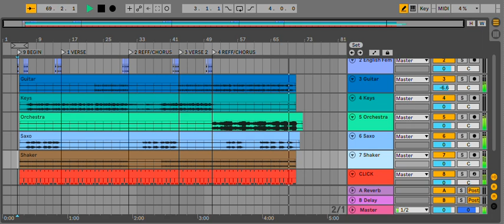GMS - Kudus Kuduslah Tuhan [Sequencer + orchestra + saxophone ]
Original Band/Musician/Song Owner link
Artists : ‪@Johan Christdianto & @GMSJakartaJawaBaratBanten
Album: -

Basic Tone: G

Trust your sequencer creation, we will help you realize your musical masterpiece.